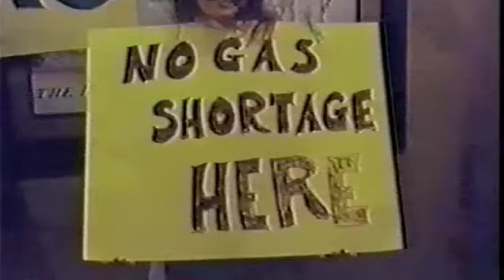Phart-o-Phonics - Real People Segment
Phart-o-Phonics appearing on "Real People", circa 1980.